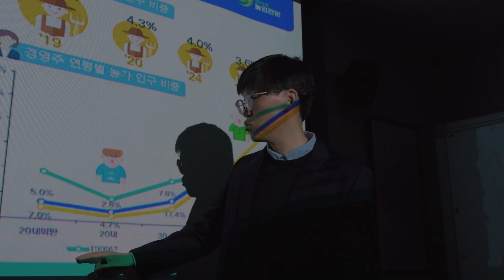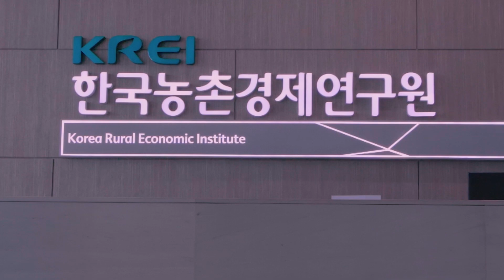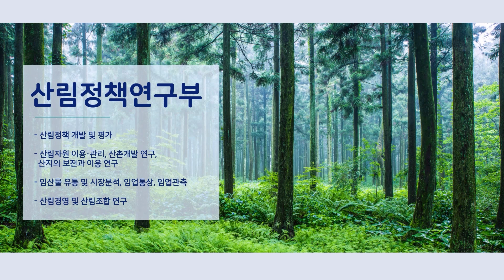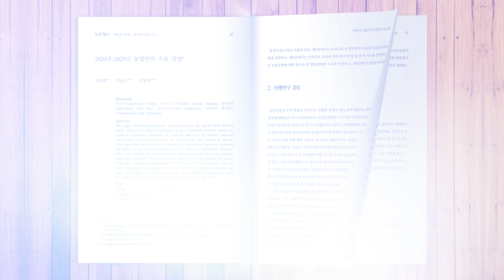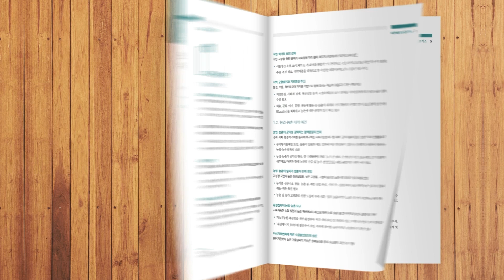한국농촌경제연구원은??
한국농촌경제연구원은 우리나라 농림경제 및 농촌사회를 종합적으로 조사, 연구하여 농업‧농촌 정책수립 방향을 제시하고 농가소득 증대와 농림업 경쟁력 제고를 위해 1978년 설립된 국무총리 국무조정실소속 정부출연연구기관입니다.